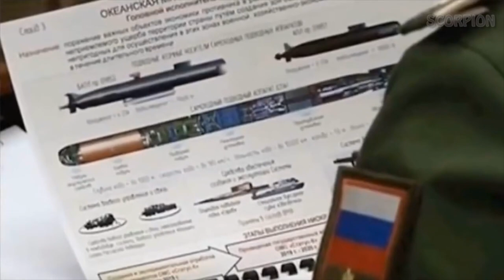Tàu ngầm Belgorod của Nga dài nhất thế giới mang ngư lôi Poseidon